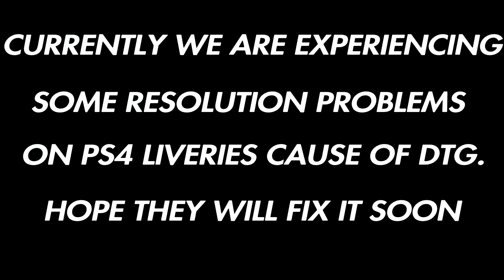BR 185.5 (TSW2/ PS4) Veolia on livery designer - Time Elapse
▪︎Be part of the next liveries schedule by joining our discord server, it's up and running, waiting you there
▪︎ No more suggestions in the comments, get them on discord server where we can talk more than here even if I'm busy over that day, we can talk about hot DTG topics and also you'll be able to drop suggestion.
▪︎Please be aware about the detailes found bellow.
▪︎We have some serious problems, the game not showing the liveries at full resolution on PS4. Waiting for DTG to bring up an update in order to fix the problem.

▪︎New Roadmap every second Monday.
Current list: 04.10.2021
1.BR 185.5- Veolia (done)
+ Bpmmz Romania CFR wagon(in progress)
2.Sd40- Clichfield grey
3.ACS 64-Septa
4.F7A/ F7B- Clienchfield black
5.BR 185.5- Green Cargo
6.Gp38-2 - SRO
7.Sd40 - CN Black and Red
8.F7A - Santa Fe 220
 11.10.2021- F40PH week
every video for 6 days will be an F40Ph

 ▪︎ On the first SD70ACE, ES44, NS Heritage week.
- Florida East Coast
- NS 1072
- NS 1074
- NS 8101
- NS 8100
- NS NYC Heritage
- NS Nickel Plate
- NS Interstate
- NS N&W
- NS 8114
- Amtrak
-SP
- BNSF FakeBonnet
-CN BCRail

-Reading & Northern (SD40)(Cane Creek)
-Montana Rail Link(SD40)(Cane Creek)
-CEFX(SD40)(Cane Creek)

WAITING FOR SKYHOOK GAME TO FIX               THE CONTENT FOR LIVERY EDITOR

-GWR(387)(Rush Hour)
-GX White(387)(Rush Hour)

▪︎Colour Guide:
Blue Body: H:224 S:77 V:48